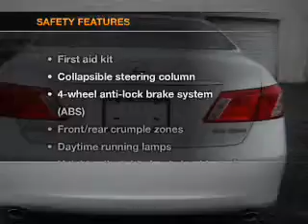2009 Lexus ES - W Atlantic City NJ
Year: 2009
Make: Lexus
Model: ES
Trim: ES 350 Sedan 4D
Engine: 6 cylinder 3.5 Liter
Transmission:
Color: White
Mileage: 35860
Address:
7018 Black Horse Pike